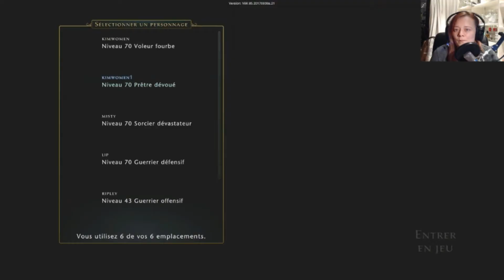Neverwinter FR // Mes truc a moi